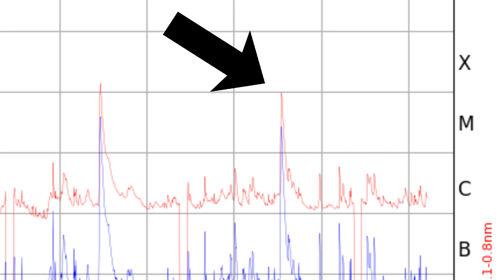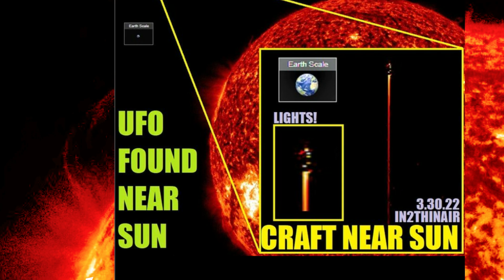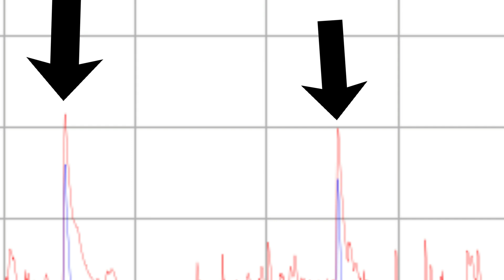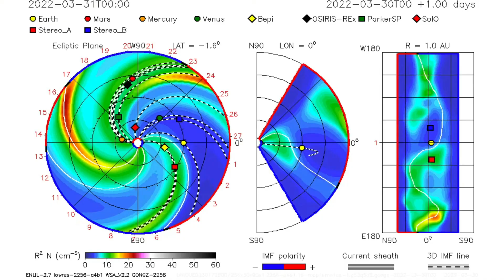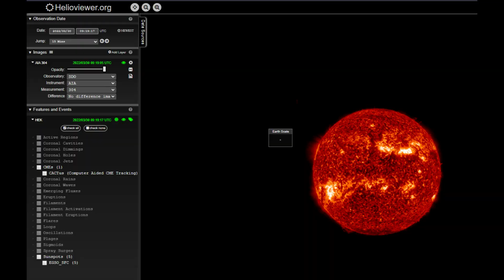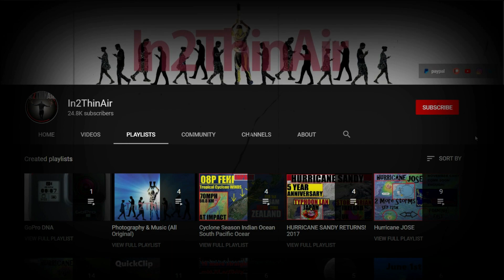SOLAR STORM! Double X-CLASS Flare - SUN Zombie - New Caledonia EARTHQUAKE Swarm!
Well the sun is showing no signs of stopping its Solar Flare party with nearly a 2nd X-CLASS Flare leaving the sun overnight last night. Both CME's may hit earth in quick succession... Well talk about the effects
-We capture a  'Sun Zombie'?  Looks like it!  Also another touch on the UFO/Space Craft Anomaly We found next to the sun!